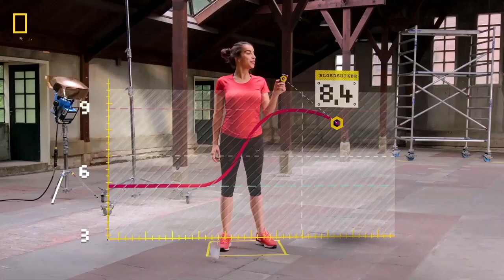Met een challenge je eigen gezondheid testen? | Het LAB #2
Daar is dan aflevering 2 van Het LAB! Met vandaag: zelf testen hoe gezond je bent?

Op Eveline haar LAB komt prof. dr. Renger Witkamp langs om te demonstreren hoe je dat zelf ook kan doen!